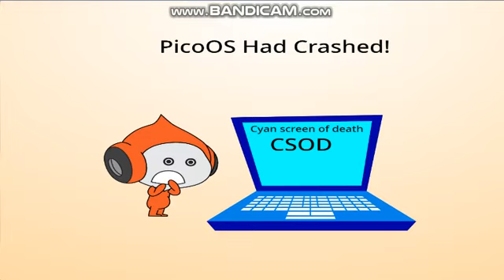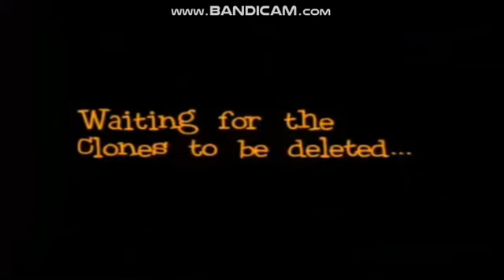Eln1234.EXE Alexa Gone Wild